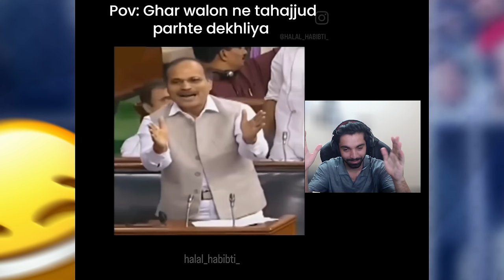Reaction On Urdu Memes | Episode 1| Metal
Agar Es Video p 5k Likes Agye To Baqi Episodes Athe rahenge ❤🤩